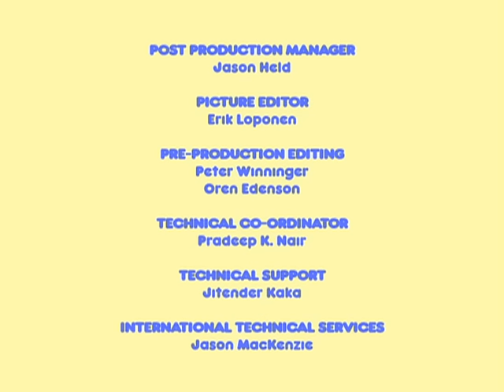Max e Ruby: Surpresa Ruby! / A Festa de Aniversírio de Ruby / O Presente de Aniversírio - Ep.36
36a. Surpresa Ruby! (Barris) – É aniversário de Ruby e ela está muito emocionada. Ela está certa de que seus amigos darão uma festa surpresa para ela. Ruby quer ficar perto de casa para que ela esteja pronta para a festa, mas Max a atrai para longe com as pequenas surpresas dele. Ele finalmente a leva para a casa da Vovó e ela pensa que vai perder a festa, mas Max diz “Surpresa!” e a Vovó e todos os amigos da Ruby dão uma festa para ela.

36b. A Festa de Aniversário de Ruby – (Barris) – A Ruby está se divertindo em sua esta, mas o Max só pensa no “Bolo”! Ruby explica que eles não podem comer bolo antes de terminarem todas as brincadeiras da festa. Então Max dá um jeito de que as brincadeiras terminem bem rápido para que eles possam partir para o “Bolo!”

36c. O Presente de Aniversário de Ruby (Granleese) – Ruby e Luisa estão abrindo os presentes de Ruby depois da festa. Ruby está tão encantada com os papéis de presente quanto com os próprios presentes e quer guardar todos. Max fica se intrometendo, fugindo com o papel de presente e acaba se enrolando todo com ele. No final, ele é o último “Presente” de aniversário da Ruby.